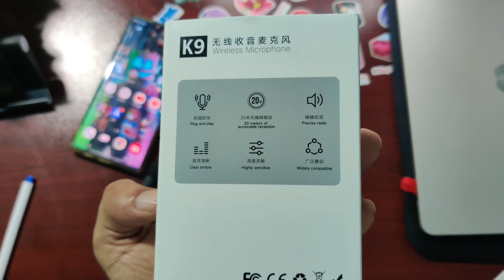Best Wireless mic 🎙️ For Youtubers ₹୫୦୦ ଟଙ୍କା ରେ ଏମିତି mic 🎤 କିଣି ନିଅନ୍ତୁ Best Mic For Youtubers ✅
ଆଉ ଆମ ମୁହଁ କେବେ ଚାହିଁବେ ନାହି Best Wireless mic 🎙️ For Youtubers ₹୫୦୦ ଟଙ୍କା ରେ ଏମିତି mic 🎤 କିଣି ନିଅନ୍ତୁ Best Mic For Youtubers ✅

👉SOME APPLICATION LINK DOWNLOAD AND EARN MONEY 👇
🔥OLD CRYPTO APPLICATION
COIN SWITCH 🔥🔥
PER REFERRAL 📌₹50BITCOIN(UPTO₹200)

1. Install and login to Paytm App (if not already done)
 2. Tap on the invite link below and link your Bank A/C on Paytm App
3. Complete 1st payment of minimum Rs.50 from your linked Bank A/C
Direct Search 🔍 On Telegram Technical odia

NOTE: All content used is copyright to technical news odia

CANAVA APP 🔵

BACKGROUND VIDEO 📸
Pixabay.com
Pexels.com

PNG CREDIT👇
FREEPIK.COM